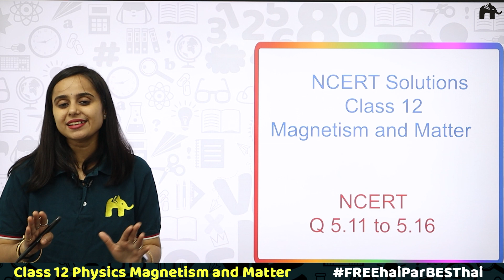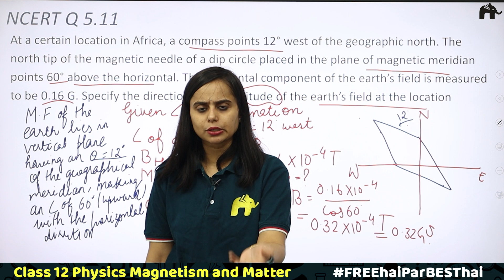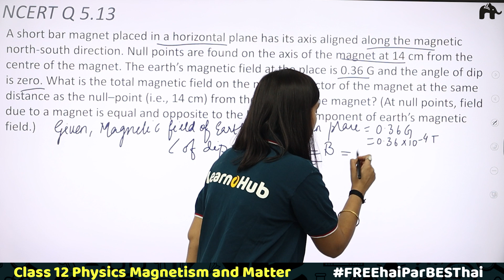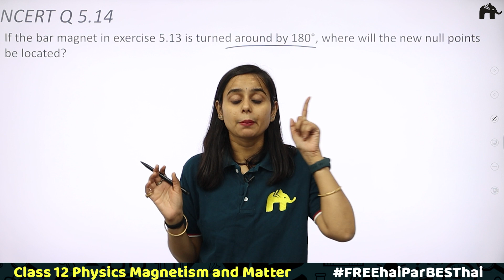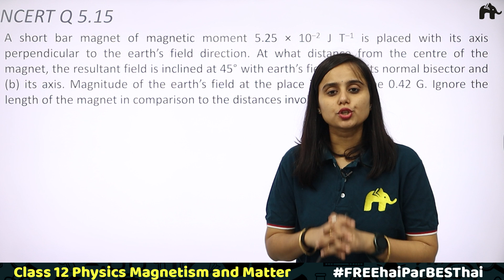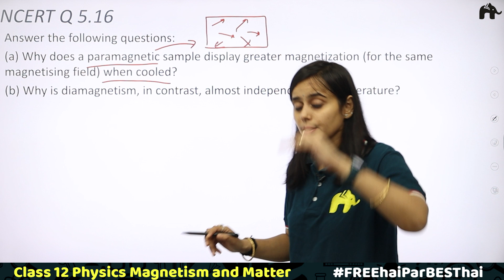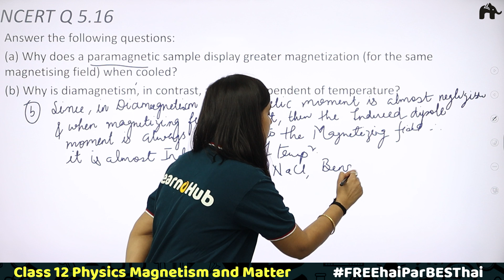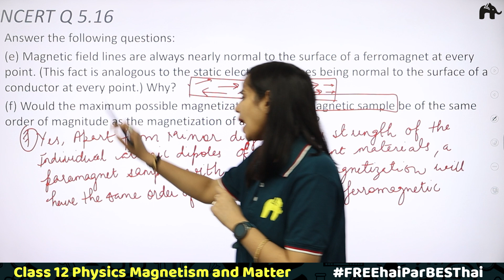Magnetism and Matter Class 12 Physics | Chapter 5 | Ncert Solutions Questions 11-16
Timestamps:
0:00 Introduction
00.55 NCERT Q5.11
05.40 NCERT Q5.12
10.16 NCERT Q5.13
16.01 NCERT Q5.14
21.19 NCERT Q5.15
26.19 NCERT Q5.16